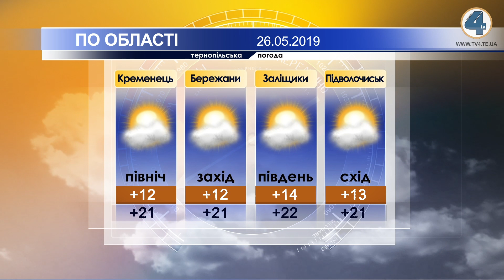Тернопільська погода на 26 травня 2019 року